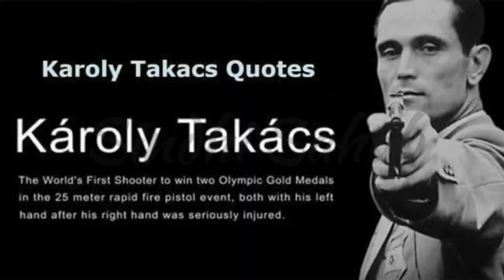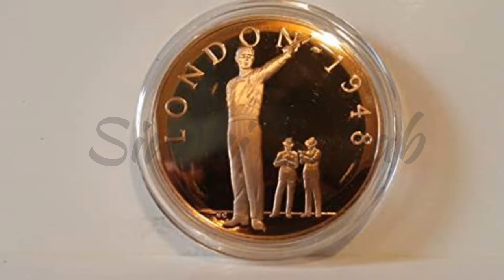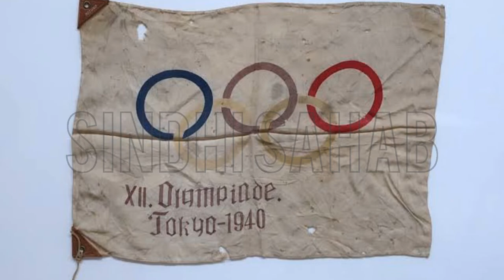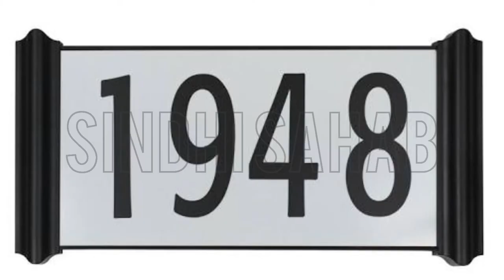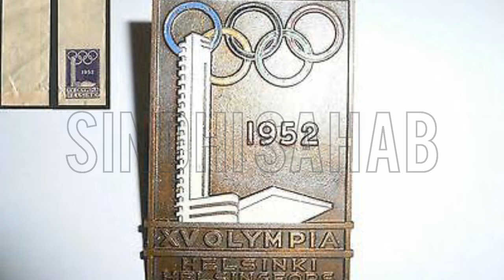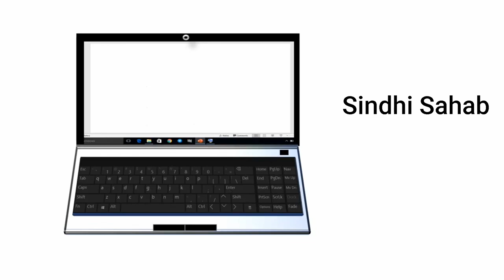Karoly Takacs : The man-With the Only hand ... - YouTube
Károly was the top pistol shooter of the country back in 1938 (age – 28 yrs). He won most of the major national and international championships. He seemed closest to winning the 1940 Tokyo Olympic Games gold medal. All the dreams turned to dust one day. A hand grenade exploded in Károly’s right hand, his shooting hand at an Army training session. That hand grenade ended up destroying his shooting hand and his Olympic dream.
MK sindhi.. Sindhi Sahab..# YouTube]